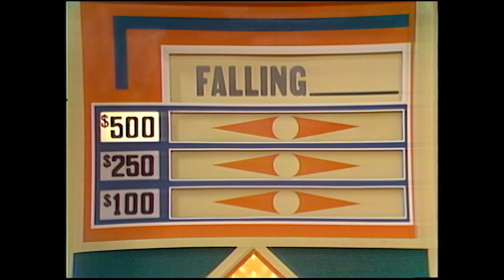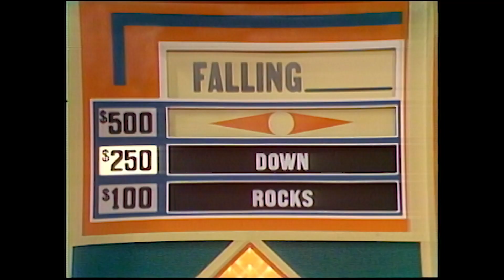A Contestant Can’t Contain Her Excitement When She Wins With RICHARD DAWSON! | Match Game 1974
"A contestant can’t contain her excitement when she pairs with RichardDawson for the HeadToHeadMatch and wins the big $5K prize!